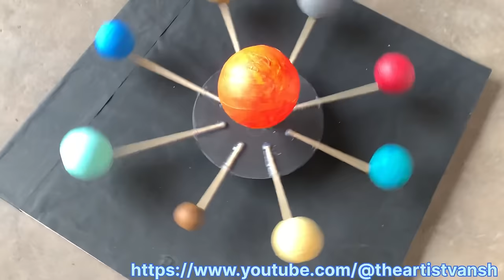Solar system Working Model Making .Science Project. For school colleges science exhibition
Card board
Chart pepr
Balls 🥎
B O motor
Battery 4 volt
Switch
Charging socket
Wooden bits